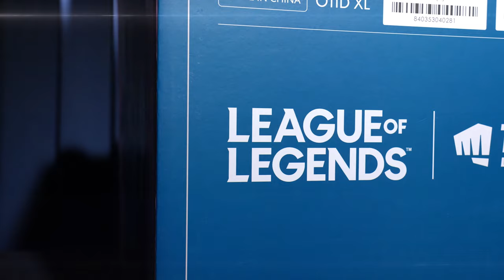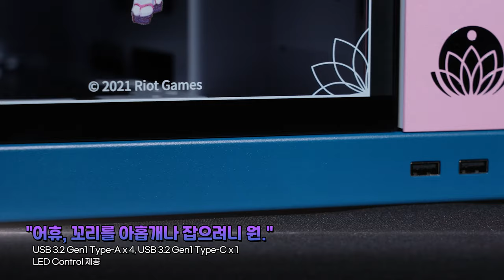LEAGUE OF LEGENDS x SUPERPLAY 그들이 뭉쳤다! LIAN LI PC O11D XL LOL 영혼의 꽃 아리 에디션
많은 소환사들을 매혹시킨
영혼의 꽃 아리!
이제는 PC케이스로 돌아왔습니다~